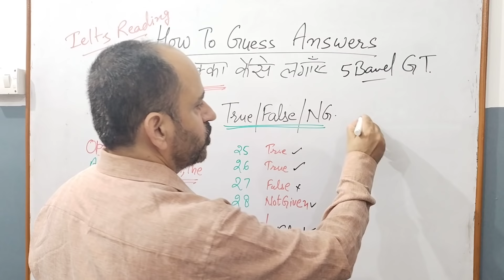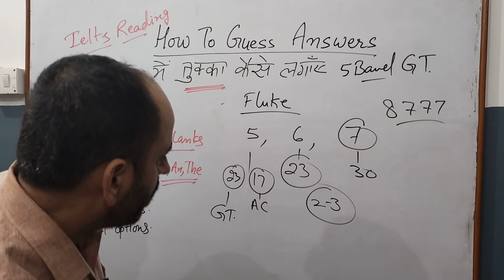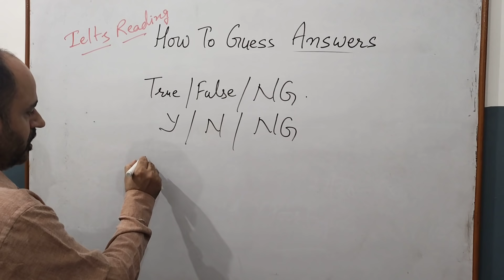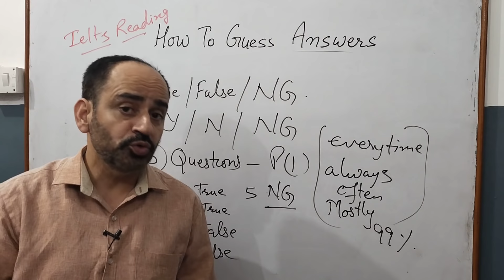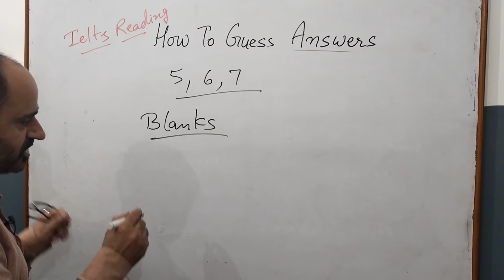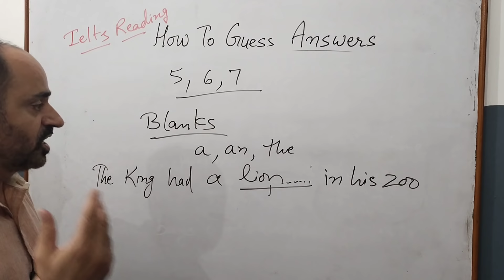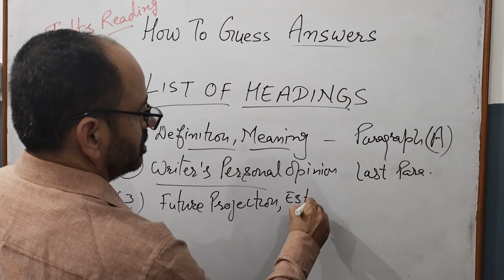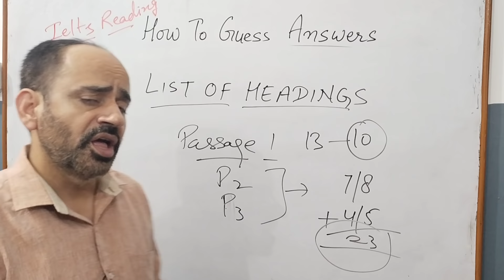IELTS READING TIPS AND TRICKS | READING BY TUKKA | FLUKE